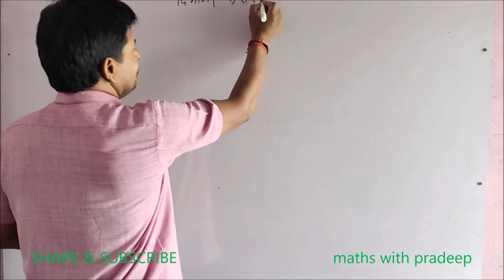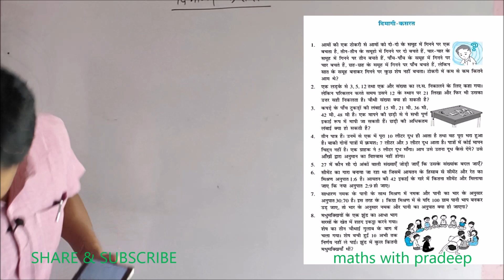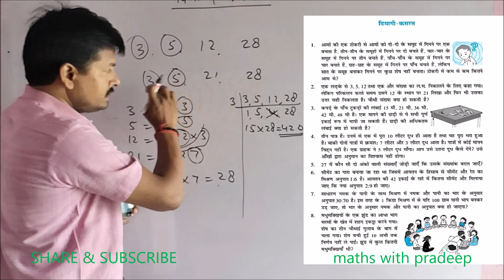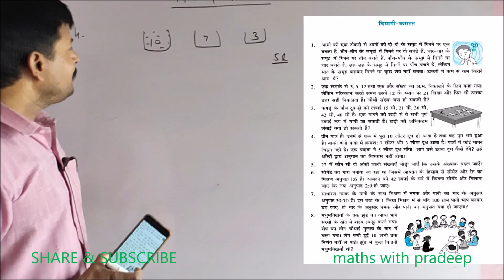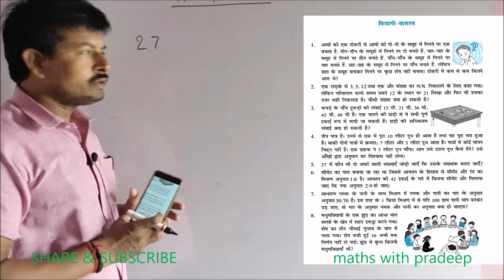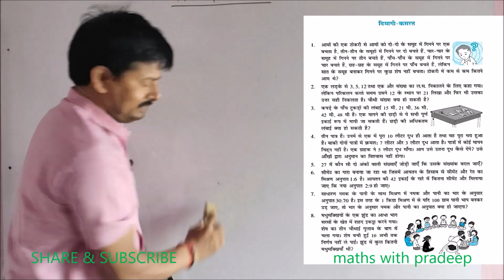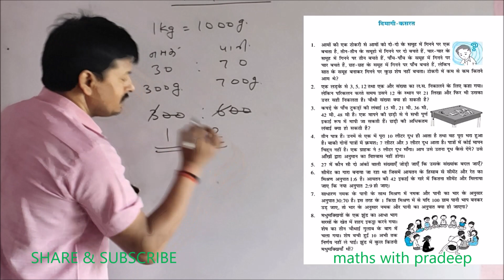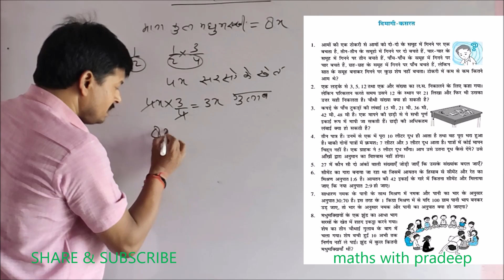Mental Exercise (दिमागी कसरत)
CLASS 6
Very interesting exercise, it is a mental exercise, very popular questions are discussed here, you can solve it if you think better. some are puzzles, and some are analytical.

Maths with Pradeep
This channel is committed to those students who devoted for mathematics...

revolution
clock